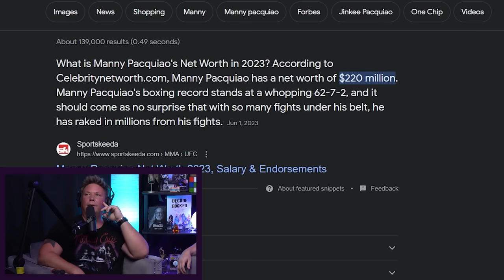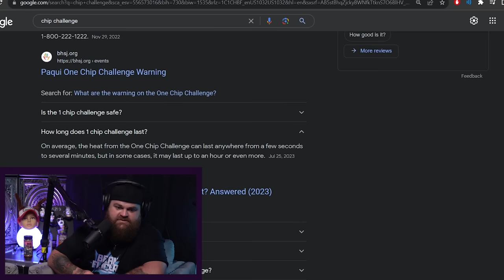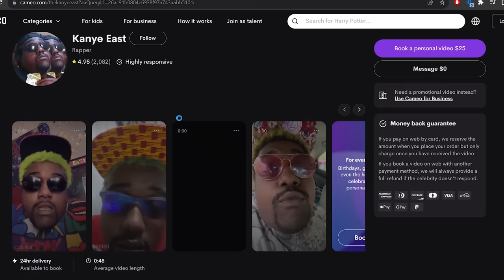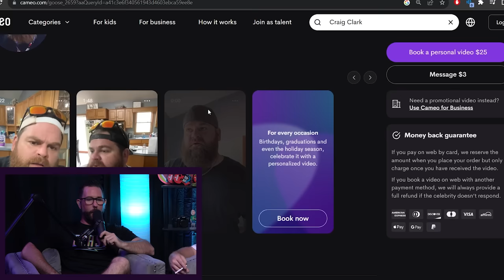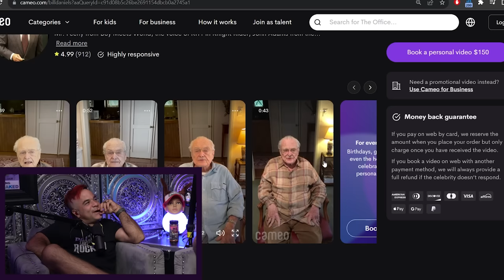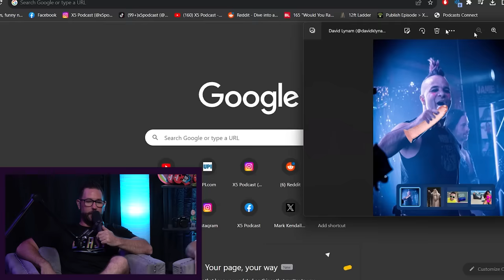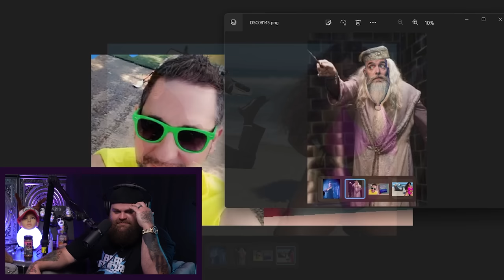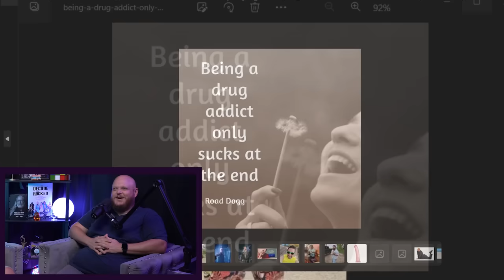Content Creator Goose! (2023 Paqui Chip Challenge!!!) - X5 Podcast #40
On this week's episode we're joined by content creator and social media influencer, Goose! Discover his online origins, audience-building journey, and a treasure trove of unbelievable stories. But that's not all! Brace yourself for some heat as Goose's manager Brent and friend of the show Mason take on the Paqui One Chip Challenge once again.